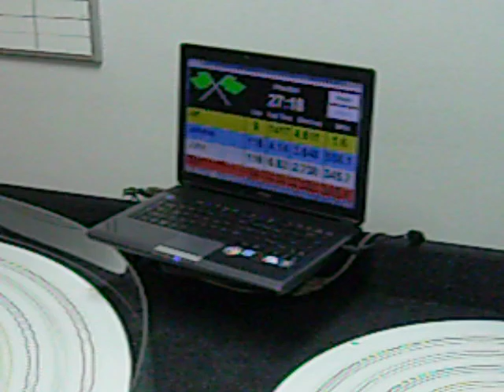HO Slot car Racing So Cal SS testing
John Cronin Super Stock Testing